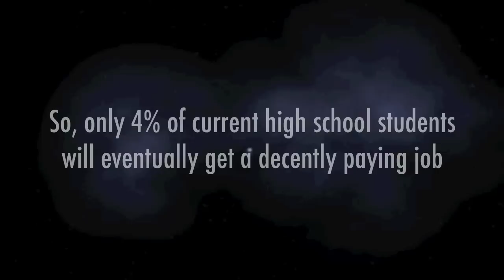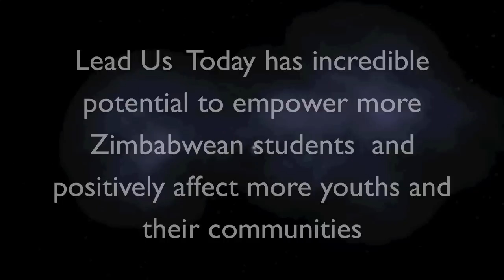Lead Us Today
Lead Us Today is a Non- profit Organization operating in Zimbabwe. We train leadership skills to students from eight High schools in Bulawayo, namely Mpopoma High School, Sizane High School, Dominican Convent, Christian Brothers College, Milton High School, Evelyn Girls High, Nkulumane High School and Maranatha Adventist High School.